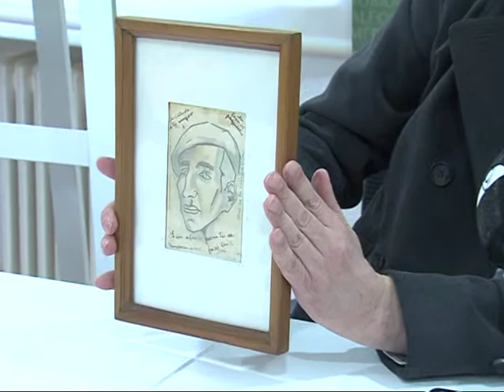ENTREGA DIBUJO DE POETA JOSE LUIS HIDALGO AL AYUNTAMIENTO